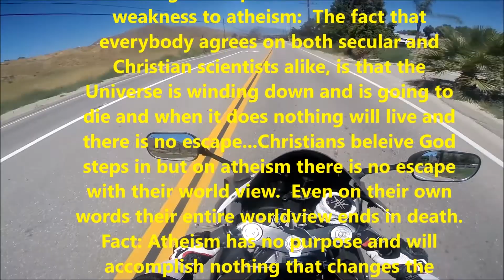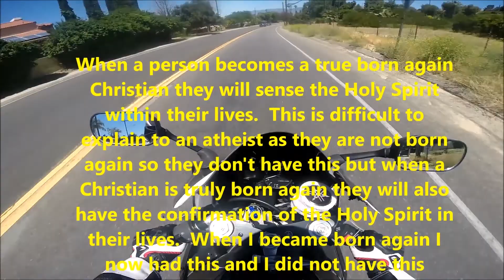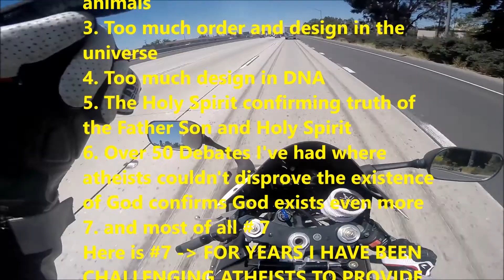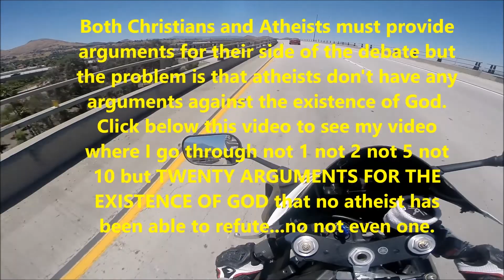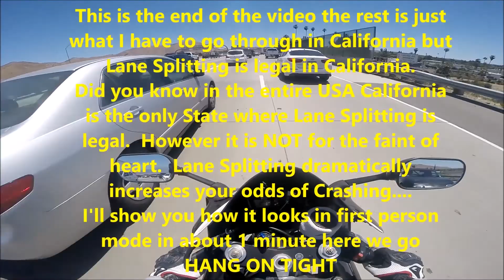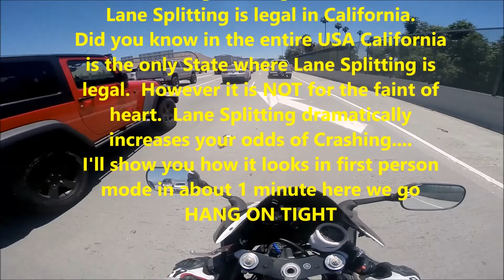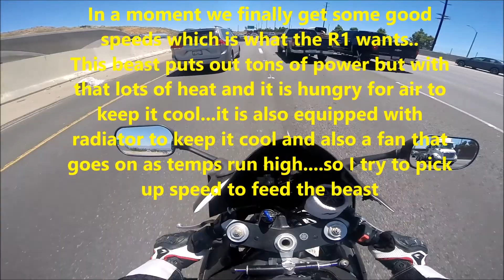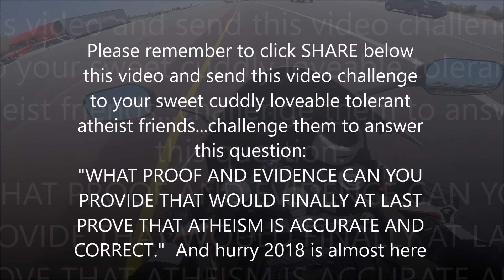Why I left atheism for Jesus Christ my testimony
Put on the armor and also